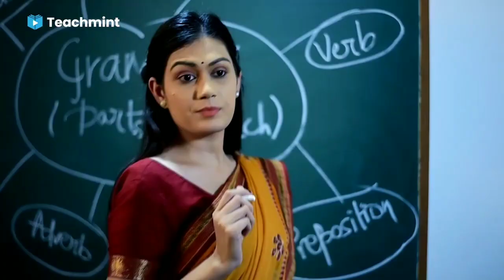NEET 2021 latest news today | NEET 2021 Result Announced today | NEET Result Date Confirm |teachmint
NEET 2021 latest news today | NEET 2021 Result Announced today | NEET Result Date Confirm
neet result news today
NEET 2021 RESULT TODAY | HC COURT ODERS TO NTA | NEET 2021 Latest RESULT UPDATE | NEET 2021
BIG UPDATE BY NTA ON NEET RESULT 2021 | NEET 2021 RESULT UPDATE | NEET 2021
NEET EXAM 2021 BIG UPDATE BY NTA
smallickgscentre_ smallick Sir
Supreme Court intervenes NEET 2021 Cancellation | neet 2021 latest news | Re-NEET 2021|NTA Official
NEET 2021 Latest News | CBI Arrested 5 People in Maharashtra Pune| neet 2021 latest news today
NEET 2021 4 BIG UPDATE STUDENTS TO KNOW | NEET 2021 ANSWER KEY | NEET 2021 LATEST NEWS TODAY
NTA Reply for Re-neet | NEET 2021 | NEET Paper Re-Exam Update
 neet
NEET latest news